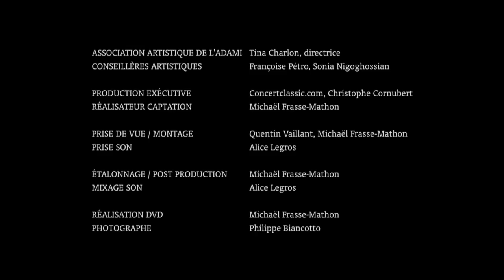Mozart - La Clemenza di Tito, air de Sesto « Parto ma tu ben mio » - Héloïse Mas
Find the most beautiful pages of classical music on ClassicalExperience. Thousands of classical videos; Classical masterpieces remastered; Interviews & documentaries; All of the greats revisited by new artists on the rise.

Héloïse Mas, mezzo-soprano, révélation classique de l’ADAMI 2014. Elle interprète La Clemenza di Tito, air de Sesto « Parto ma tu ben mio » de Wolfgang Amadeus Mozart. Captation réalisée en août dans le cadre du Festival de Prades.

Vidéos / Agenda / Journal / Billetterie.

Concertclassic.com - ￼Living classical music.
Videos / Diary / Newspaper / Ticketing.